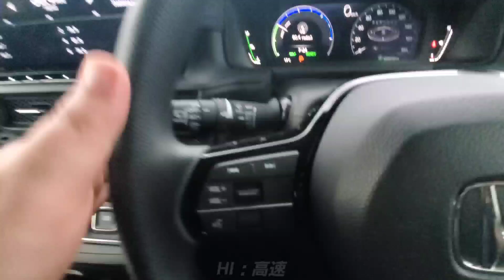【新型ステップワゴン】新装備！スマートクリアワイパー＆車速連動間欠ワイパーを使ってみた！新型スパーダ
➡︎ホンダの人気ミニバン「ステップワゴンエアー」「スパーダ」
今回は、6代目ステップワゴンに採用されたスマートクリアワイパー、車速連動間欠ワイパー、ウォッシャー液を紹介してみた。